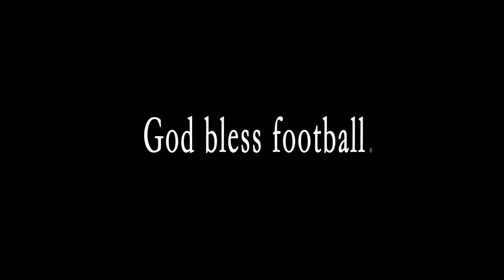Hang My Cleats Up High Music Video - 4th and Long Original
My first official music video and my love letter to football, one of the greatest influences of my life.